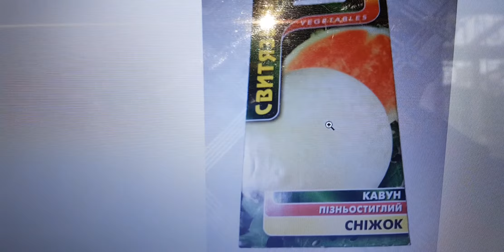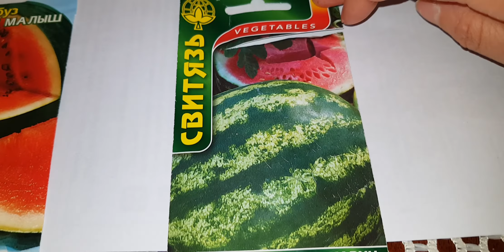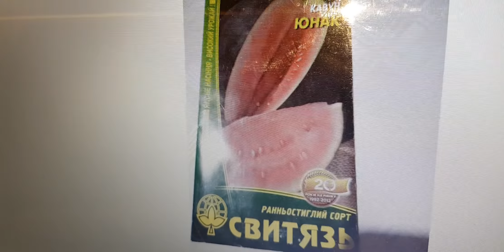C.d. nasion arbuzów ukraińskich... Cz.2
КАВУН: СНEЖОК / ЮНАК / ПРОДЮСЕР
Arbuz: Śnieżka / Junak / Producer . Chyba tak to brzmi.
Jestem ciekawa tej odmiany Śnieżek ( biała skóra, różowy miąższ).
Zobaczymy efekty na jesieni, mam nadzieję że dojrzeją...I będą tym co miały być ;)
Otrzymałam również gratis Sugar Baby...Dziękuję